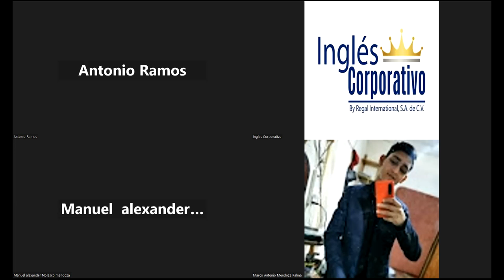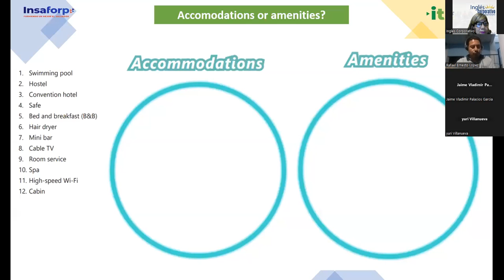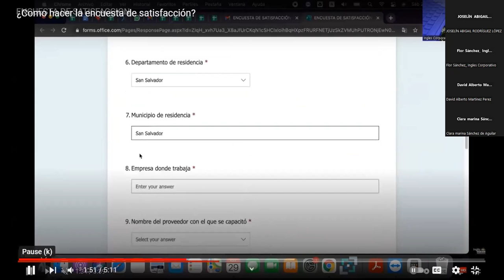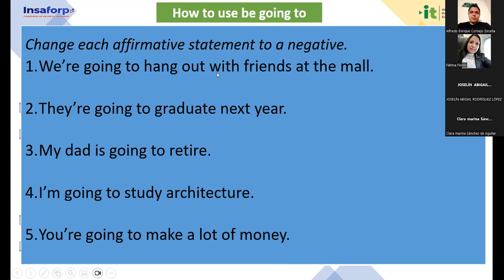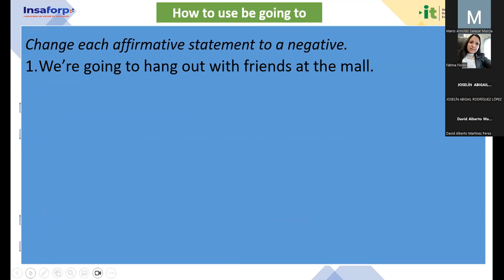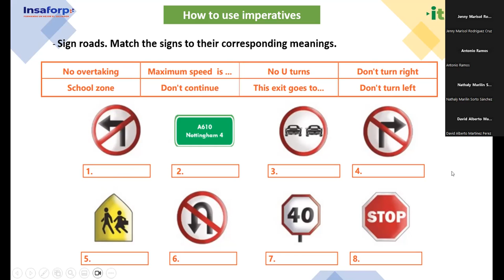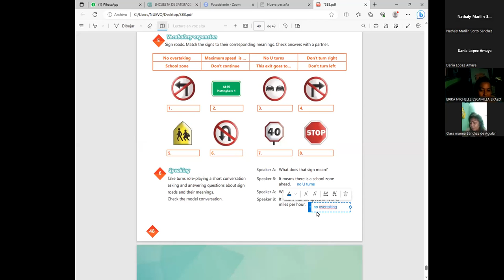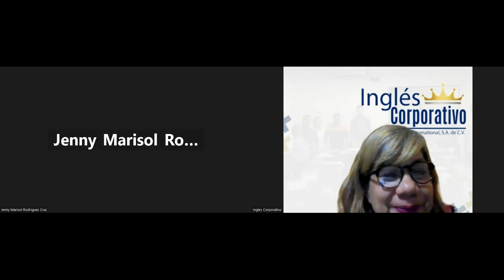Sesión 20-14-08-2023-29750-8048-0115/2023-Sánchez-Speaking Practice-Business Travel